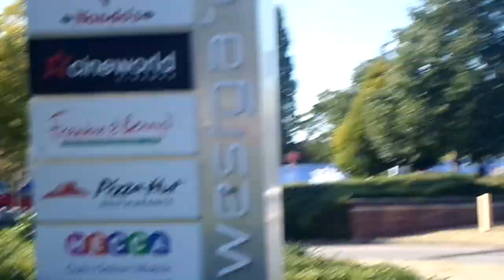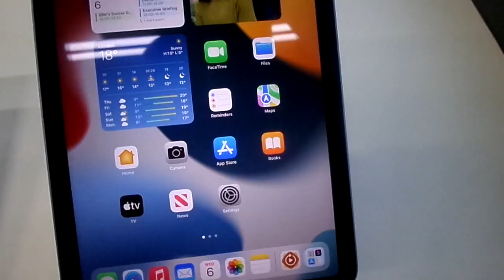Walking home from school vlog part 9